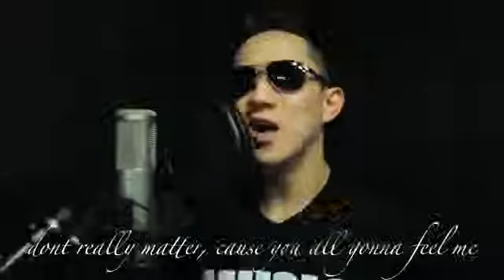Never say never 1